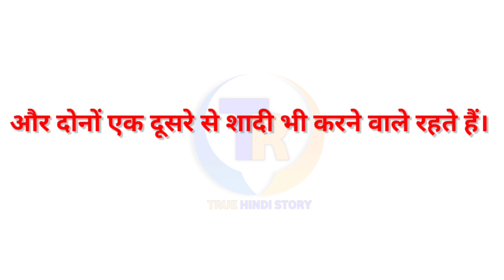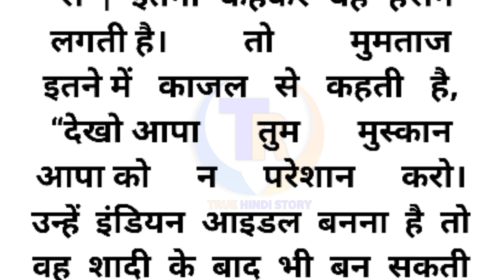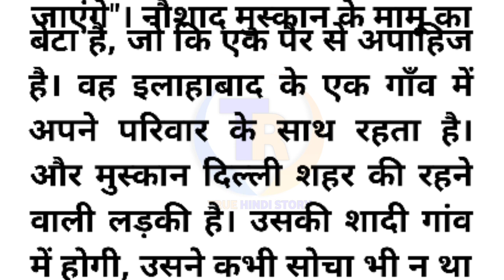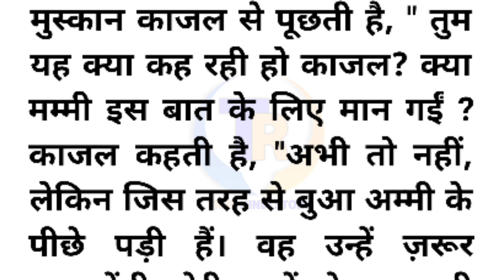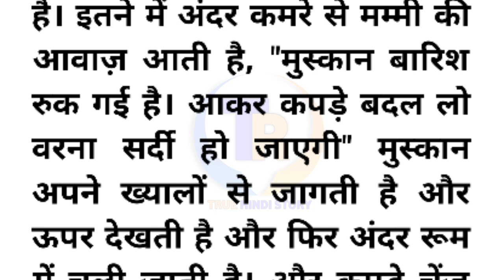Emotional Story | इनामे मुहब्बत | Love Story | Urdu Kahani | xxx Kahani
Emotional Story | इनामे मुहब्बत | Love Story | Urdu Kahani | xxx Kahani | moral kahani | hindi kahani | kahani  @truehindistory

bhabhi or nanad ki kahani
jadui kahani
cartoon kahani
bacchon ki kahani
pari wala cartoon
acchi acchi kahaniyan
bhootwala kahani
jaadui kahaniyan
sher ki kahani
new kahani
pari ki kahani
jadui cartoon
daravani kahaniyan
kahani hindi
jaadui cartoon
majedar kahaniyan
bhuton ki kahani
billi ki kahani
cartoon kahaniyan
jaadui
mowgli ki kahani
jaadui chakki
jadui chakki
sheikh chilli ki kahani
jadui pencil
raja harishchandra ki kahani
munshi premchand ki kahani
jaadui machhali
jaadui ghada
premchand ki kahani
jadui ghada
gandi kahaniya
akbar birbal stories in hindi
x kahani
xxx kahani
xxx hindi kahani
hindi kahani xxx
xxx hindi
kahani xxx
xxx hindi story
xxx hindi
gandi kahani
porn hindi stories
kahaniyan chidiya ki
munsi prem chandra kahani

My Favourite Youtubers : 👇

Shivansh Story
Adbhut Gyan Ganga
Sr Hindi Kahaniyan
Prabha Ki Awaaz